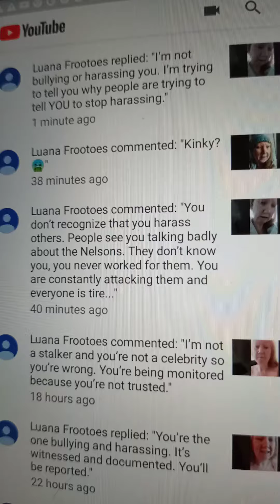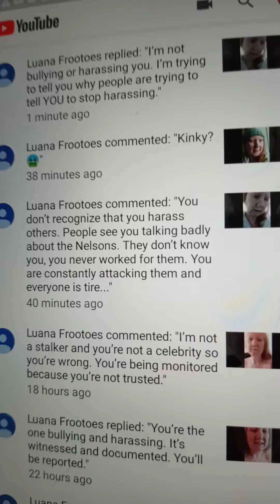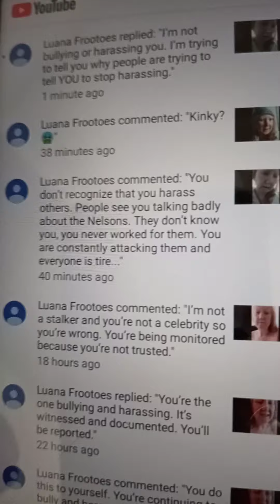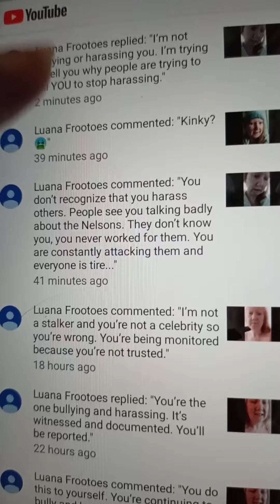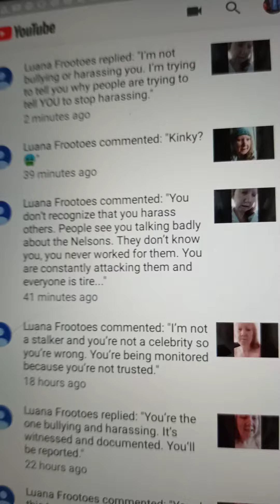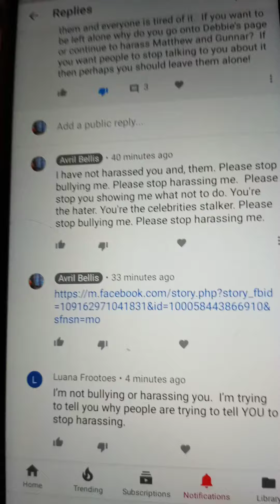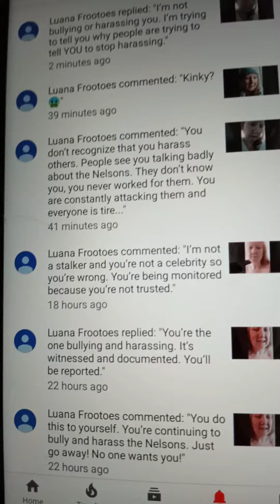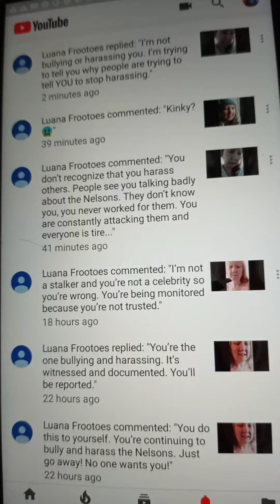December 5, 2020